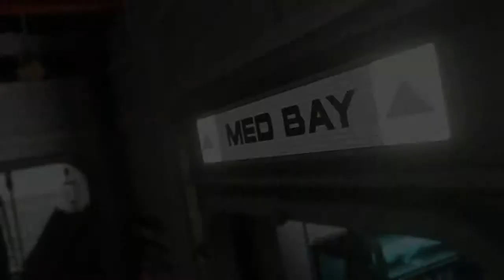Call of duty advanced warfare carrier trailer